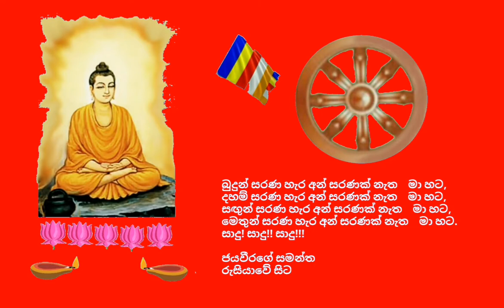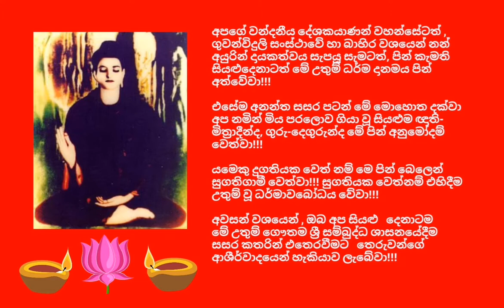Ven.Kegalle Uduwewela Pannarama Thero - 2018.02.24 - 08.00 - කෑගල්ලේ, උඩුවේවෙල පඤ්ඤාරාම නායක හිමි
අද, 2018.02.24 දින ගුවන්විදුලි සංස්ථාවේ ස්වදේශීය සේවය ඔස්සේ විකාශනය කරනලද උදෑසන 08.00 ධර්මානුශාසනාව පවත්වා වදාළේ,​ ගාල්ල, කනම්පිටිය, පුරාණ අම්පිටිය භාවනා මධ්‍යස්ථානාධිපති, අමරපුර අරියවංශ සද්ධම්මයුක්තික මහා නිකායේ මහාධිකරණ සංඝ නායක, කම්මට්ඨානාචාර්ය, අවසරයි , කෑගල්ලේ, උඩුවේවෙල පඤ්ඤාරාම නායක ස්වාමීන් වහන්සේ විසිනි .

ප්‍රඤ්ඤාවන්තයා ගේ අරමුණ චිත්ත විමුක්තියයි. ඒ විමුක්තිය උදාකරගන්නට ප්‍රඤ්ඤාව කෙසේ නම් උපකාරී වන්නේදැයි ම.නි., චූල සාරෝපම සූත්‍ර දේශනාව ඇසුරින් ඉතාමත් සිත්ගන්නා සුළු ආකාරයට මනා ලෙස විග්‍රහ කරමින් පවත්වන ලද​ ​ඒ ඉතා අගනා ධර්මානුශාසනාව අසා ඒ අනුව සිත් මෙහෙයවමින් මෙලොවින් පරළොවට ගෙනයන මිණිමුතු රැස්කරගන්නට ධර්මයට සමීප (උපාසක) ඔබ අප්‍රමාදී වේවා!!!

ජයවීරගේ සමන්ත